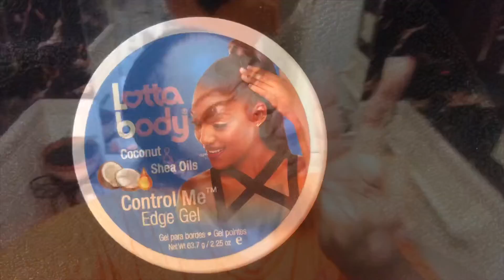GRWM FOR BED!! | Skin care routine| Hair|TykishaGray😍The Prince Family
GRWM for bed 💕